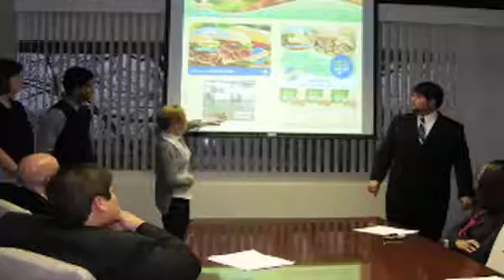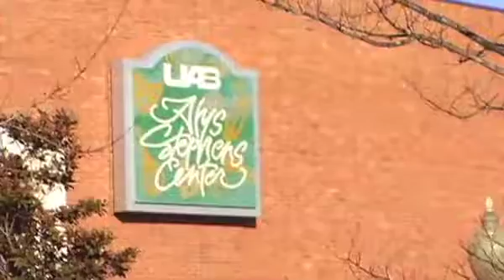Why UAB is a Premier Choice for Business Education